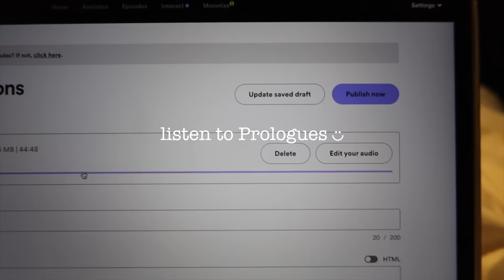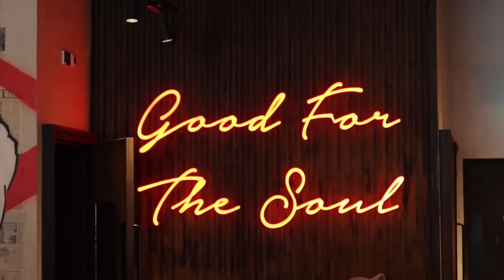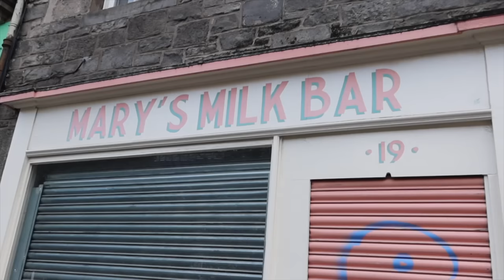wandering around edinburgh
hope you enjoy this shortie day in the life 🤍🏰 Scotland was a truly incredible experience, can’t wait to share more. If you want to see more pictures, i have a Scotland highlight on my instagram story! x

46, 838